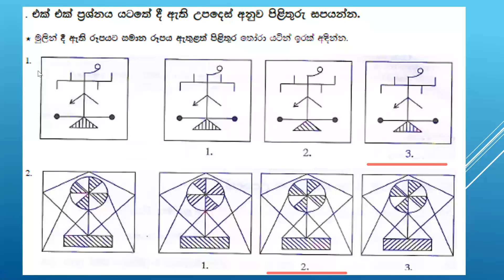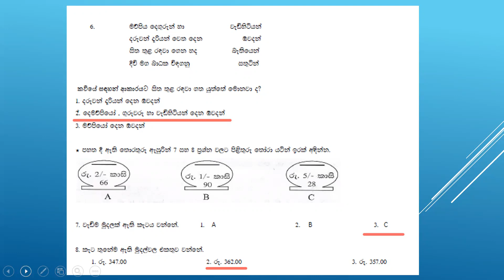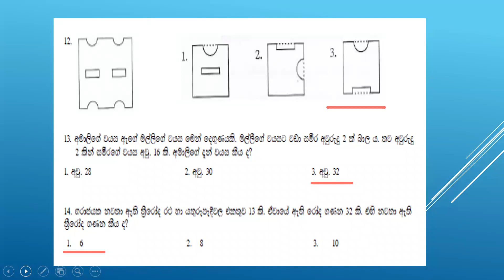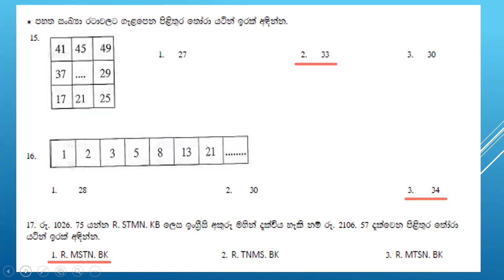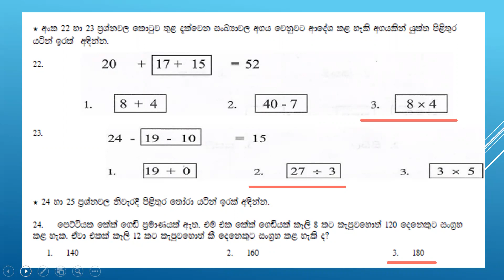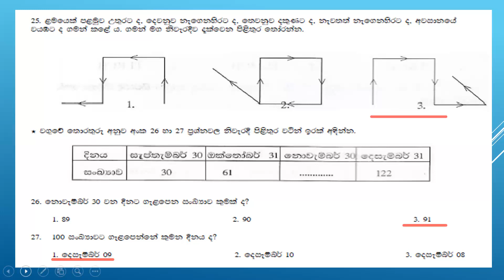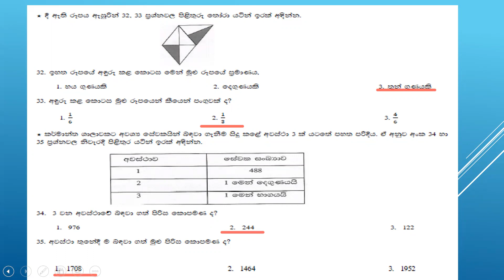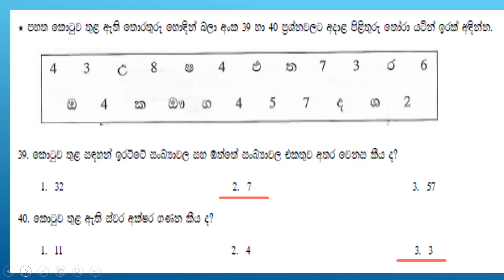2022/11/27 ඉරිදා ,නොමිලේ පැවැත්වෙන ගණිත ගැටලු පන්තිය ,පෙරහුරු 1 පරික්ෂණය